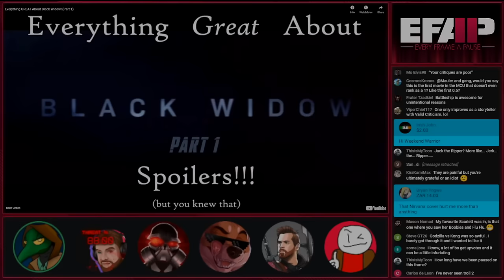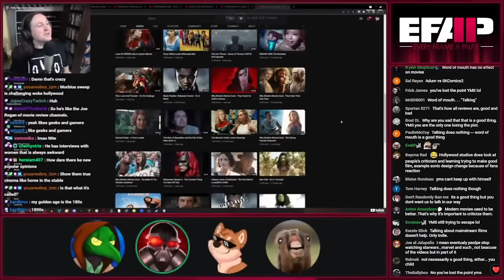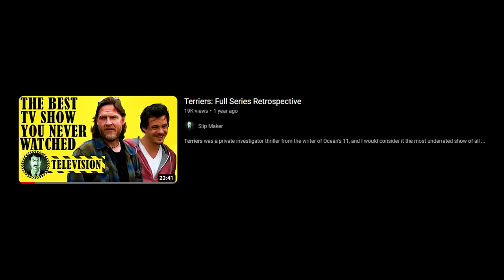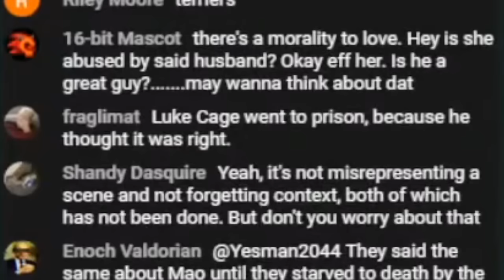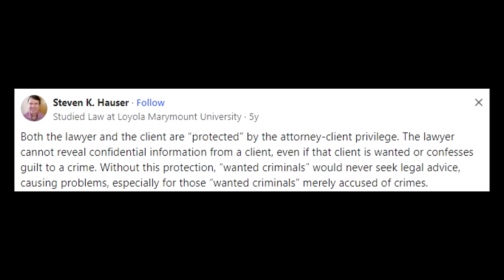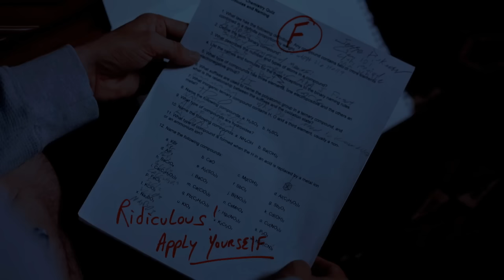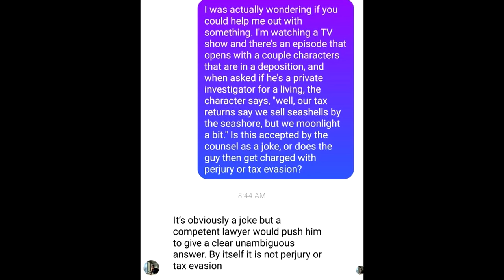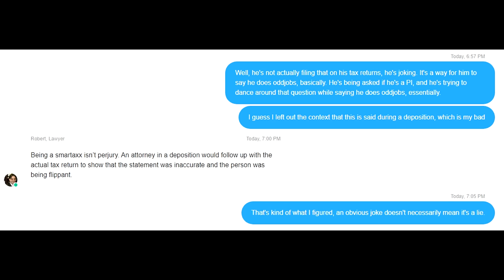Law & Border: EFAP's Unbridled Media Illiteracy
Wrong man bad.

//GUESTS

//ACKNOWLEDGEMENTS

In addition to Sheev and S.K., my friend Evan Monroe helped edit a substantial part of the video and helped proof-watch it for errors. With a couple of exceptions, if there's a clip with Ryan Gosling, odds are that that's Evan's editing you're looking at.

Synth Wine helped collect the vast majority of EFAP clips featured in this video. Dominic the Donkey and Houston also contributed to this aspect of the video.

PosiDon animated the Two Worms discussion between Jolly and Sheev.

///TIMESTAMPS

0:00 Harsh, but true.
1:08 Introduction: let’s talk about Gish gallops.
17:09 So it begins…
27:05 Nobody checked the car at the border.
39:33 Now I have a tentacle blade, ho ho ho.
42:13 Bias and morality.
43:57 Let’s look at some other legal-based criticisms.
50:23 Police discretion vs. EFAP’s personal incredulity.
59:58 “Oi, you got a license for that bruv?”
1:03:00 Is internal consistency enough or not?
1:06:51 A truly scathing Twitter thread.
1:11:27 Fringy doesn’t understand how extradition works.
1:15:42 Inferences.
1:19:08 “Britt nearly killed a man.”
1:28:58 Character arcs.
1:39:21 In my headcanon…
1:43:21 Please explain to me…
1:50:09 Inciting incidents.
1:56:03 What a great guy, man what a good guy you are.
1:58:43 They killed Ted (you bastards).
1:59:47 Duplicitous things.
2:04:36 Katie.
2:08:47 You're not allowed to lie.
2:11:28 Heated arguments.
2:13:20 Mask off, gloves off.
2:21:22 All aboard the bad faith train.
2:33:12 The not so Jolly Chap.
2:37:19 Don't make me defend She-Hulk.
2:40:04 Real talk.
2:42:39 Most people do not know what a soil report is.
2:47:08 Plot-relevant skills.
2:53:30 Convenient!
3:03:03 Bonds. Bearer bonds.
3:06:27 A gun left at the crime scene.
3:08:48 Why didn’t the goons pull out a gun immediately? Are they stupid?
3:14:33 Unbridled media illiteracy.
3:26:16 Moralizing is not criticism.
3:53:27 EFAP fans do not understand what a “whataboutism” is.
3:55:34 EFAP's Terriers take is a masterpiece. We need a CW live action EFAP's Terriers take TV show.
4:00:15 The goalposts are staying put.
4:03:27 How not to defend something from criticism.
4:29:40 Why doesn’t Batman speak Spanish?
4:34:56 Why does EFAP so often get compared to CinemaSins?
4:39:37 Where’s pooh-pooh?
4:40:56 How MauLer tries to criticize others for being inconsistent with their own standards.
4:43:56 Rules for thee…
4:46:15 Biases for our own friends.
4:57:11 “Jack did exactly the same thing he did to me.”
5:07:38 Are debates for gaining knowledge, or are they a bloodsport?
5:08:58 “I am very fallible… or am I?”
5:09:29 Least gullible MauLer fans.
5:11:13 There’s nowhere to run.
5:12:41 EFAP fans do not know what “sacred cow” means, either.
5:22:34 This coherent mentality in a nutshell.
5:28:38 “It’s a place for level-headed back-and-forths,” they said, “it will be fun,” they said…
5:34:50 What is worthwhile about these guys, exactly?
5:39:34 A former EFAP fan chimes in.
5:47:46 Two camps.
5:49:18 Why the most common complaints aren’t very strong criticisms.
5:58:15 EFAP fans do not understand what “guilt by association” means, either.
6:06:41 Oversimplifying one’s viewpoint.
6:09:34 Rage.
6:12:25 Finale.
6:27:30 Worse than Batwoman.
6:28:55 Housekeeping.
6:33:26 In episode 8 of Terriers…

//OTHER LINKS

The watch party of the first two episodes of Terriers with MauLer and Fringy